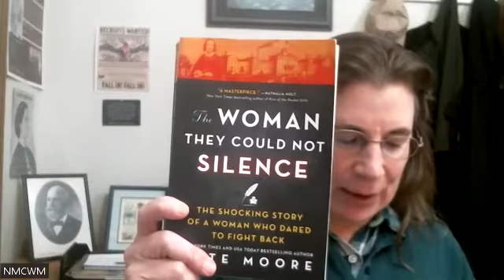The Women they Could Not Silence -- a discussion with the Author Kate Moore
Museum Director of Communications Tracey McIntire talks with New York Times, USA Today, and Wall Street Journal best-selling author Kate Moore about her book The Woman They Could Not Silence: The Shocking Story of a Woman Who Dared to Fight Back, the inspiring story of Elizabeth Packard, who was committed to an insane asylum at the start of the Civil War by her husband, who felt threatened by her intellect and independence.

Kate Moore is the bestselling author of The Radium Girls, which won the 2017 Goodreads Choice Award for Best History, was voted U.S. librarians’ favorite nonfiction book of 2017, and was named a Notable Nonfiction Book of 2018 by the American Library Association. A British writer based near Cambridge, UK, Kate writes across a variety of genres and has had multiple titles on the Sunday Times bestseller list. Her latest book is the critically acclaimed The Woman They Could Not Silence, which, among other accolades, was named runner-up for Best History in the 2021 Goodreads Choice Awards and a 2021 Booklist Editor’s Choice.